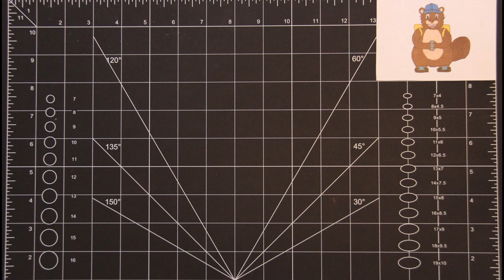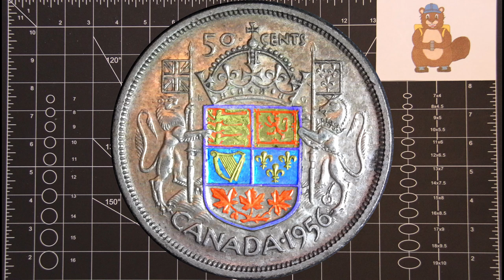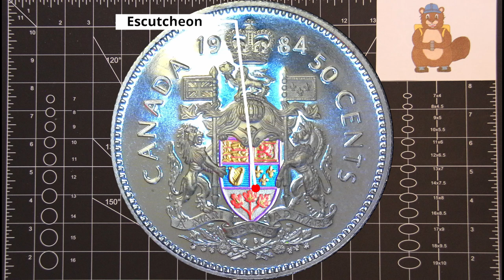Nickel Scout - Take up Arms! ~50 Cents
In this video we will be looking at the Canadian Coat of Arms.  I will break up the different parts of the Arms of Canada to give you a better understanding for the next time you look at a Canadian half dollar.

Chapters:
0:00 Intro
0:57 - |1956| Crown, Supporters, and Escutcheon
2:15 - |1984| Crown, Lion, Wreath, Helmet, Mantling, Supporters, Motto, and Compartment
3:59 - |1997| Mantling, and Ribbon